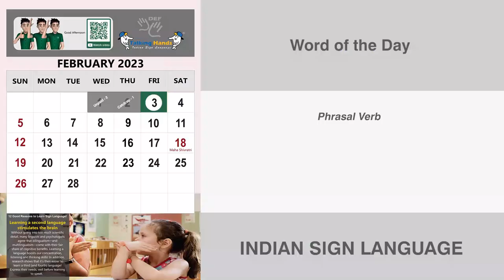Catch up - 2 (Phrasal Verb) February 4th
catch up – 2

Meaning - to reach the same quality or standard as someone or something else:

Example - He was off school for a while and is finding it hard to catch up.